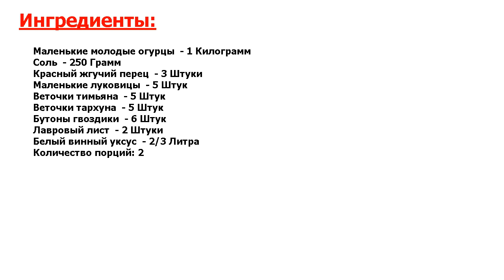Французские хрустящие корнишоны Рецепт, пошаговый, как приготовить, видеорец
Это праздник вкуса. Рецепт заготовки огурцов на зиму. Маленькие, хрустящие и очень вкусные!